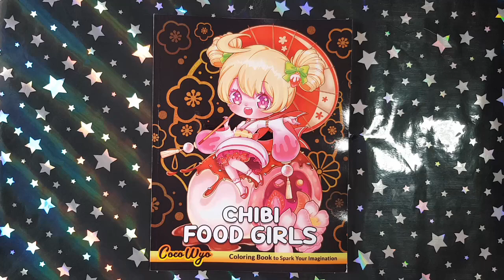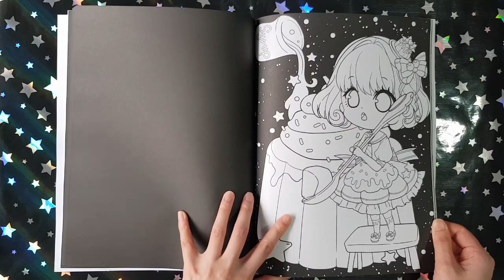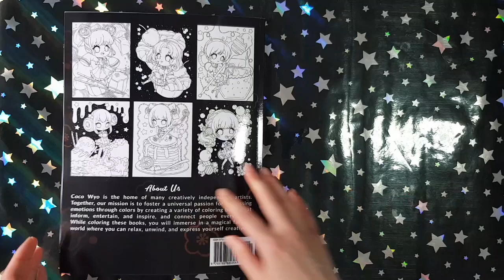Chibi Food Girls - Coco Wyo || Coloring Book Flip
This is a flip through of the coloring book Chibi Food Girls by Coco Wyo.